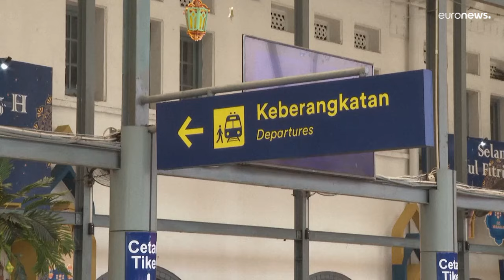شاهد: محطات القطارات في جاكرتا تشهد ازدحاما كبيرا قبيل عيد الفطر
توافد ملايين الإندونيسيين إلى محطات القطارات في العاصمة جاكرتا، خلال عطلة نهاية الأسبوع، استعدادا لقضاء عيد الفطر مع عائلاتهم في تقليد سنوي يعرف باسم "موديك".